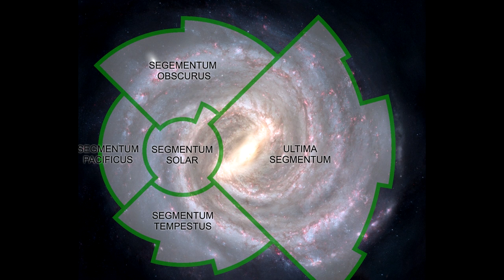Warhammer 40K | EP.23 สงคราม Black Crusade และ จักรวรรดิคู่แฝด (The Forging-NovaTerra Interregnum)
คลิป Warhammer 40K | EP.23 สงคราม Black Crusade และักรวรรดิคู่แฝด (The Forging-Nova Terra Interregnum)   นี้เป็นคลิปสรุปเนื้อเรื่อง Warhammer 40K คลิปที่ 23 หากเนื้อหาผิดพลาดประการใดเขียนแก้ได้เลยนะครับ